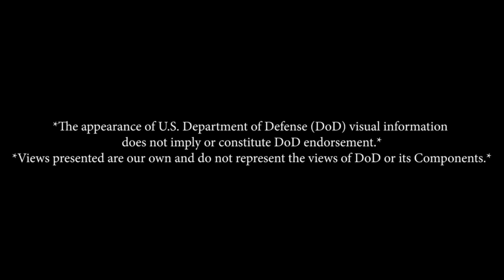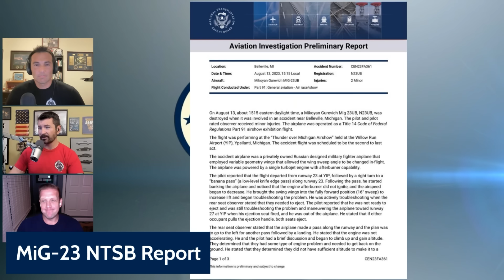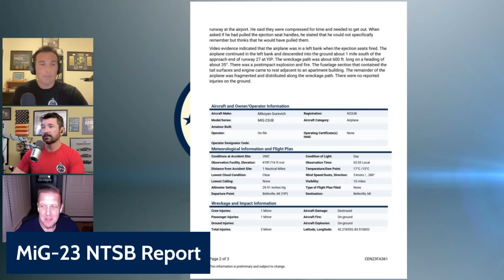MiG-23UB Mishap NTSB Preliminary Report Review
Mover, Wombat, and Gonky discuss the NTSB Preliminary report for the MiG-23UB mishap in Michigan. Check out The Mover and Gonky Show Mondays at 8PM ET LIVE.